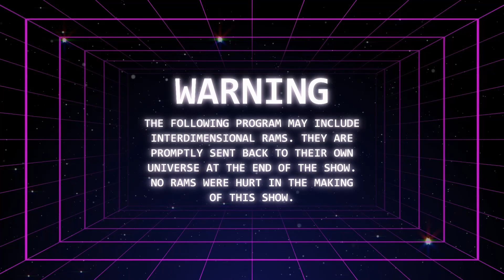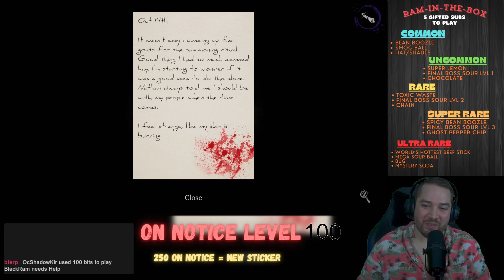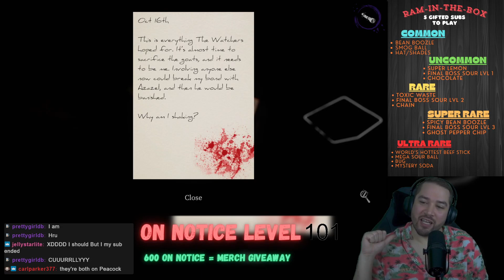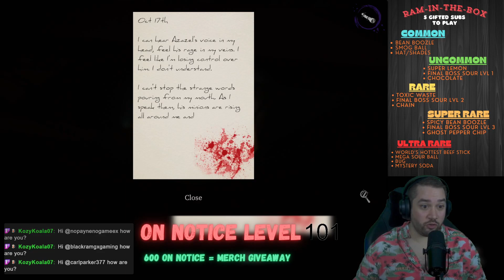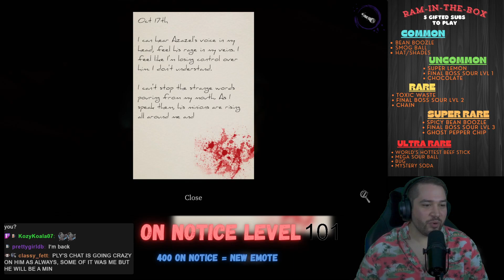Devour (First Time) - with PlyRockNation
Today we play Devour for the first time with PlyRockNation, GTAfoxxx, and FallenQueen. We start by chasing goats around and I try to save them from my sadistic team who attempts to burn them! Then we move to the meat packing factory where it all goes wrong...

Merch Music:
Video Link:
Music Intro Fashion Saxophone Hip-Hop...